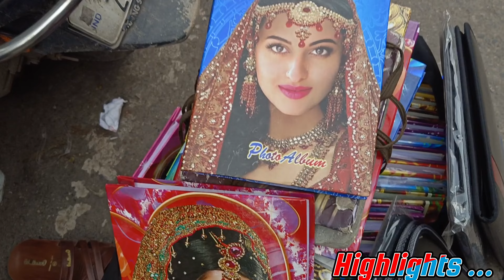मंगलबार की सदर पटरी बाजार दिल्ली |Tuesday patri Bazar Delhi | Sunday sadar latest video#Bazar#delhi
मंगलबार की सदर पटरी बाजार दिल्ली | Monday patri Bazar Delhi | Sunday sadar latest video#Bazar#delhi

Topics Covered:-

Sadar bazar
Sadar bazar gurguon
Sadar Bazaar
Sadar market
Sadar bazar dharamshala
Sadar bazar home decormarket
Delhi Market
Delhi bazar
Delhi Bazaar
Cheapest Market
Delhi
Patri Market
Sunday patri market chandani chowk